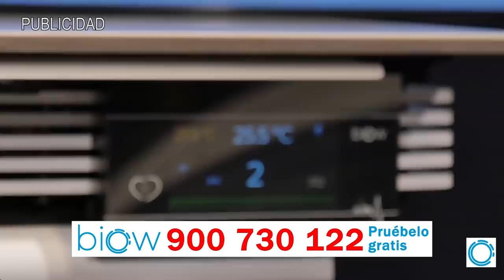EMR: ¡Bombazo! Sánchez aterrado, ante el demoledor auto que hará saltar el Gobierno por los aires